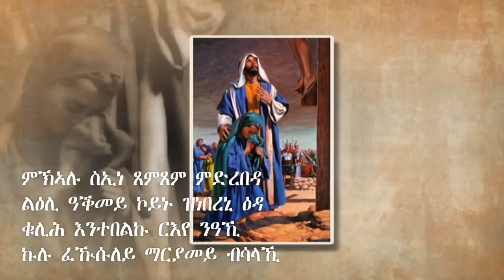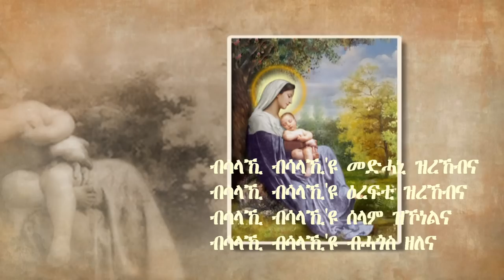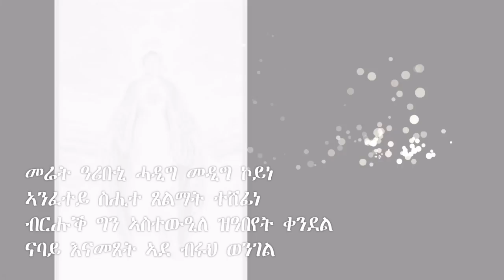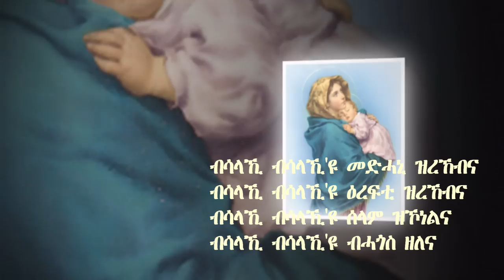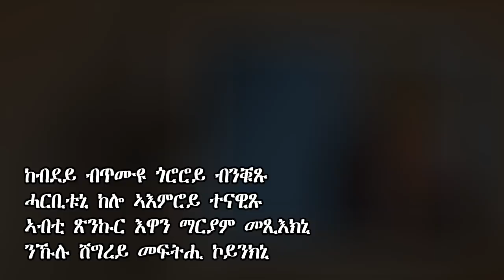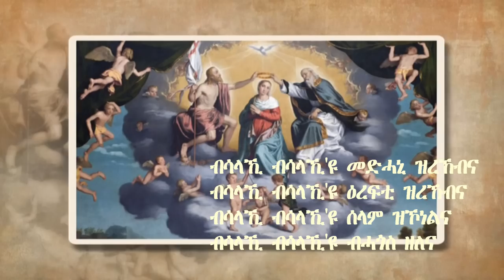Bsalaki Maryam (ብሳላኺ ማርያም) ብመዘምራን ደብረ ፍልሰታ ለማርያም Asmara Eritrean Catholic Mezmur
ብመዘምራን ቁምስና ደብረ ፍልሰታ ለማርያም(ሲታውያን) - ኣስመራ